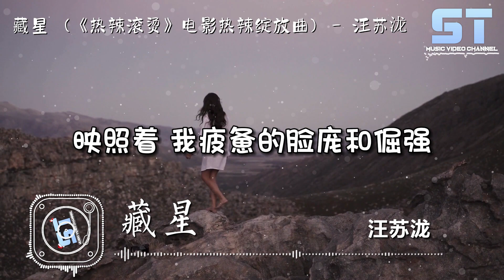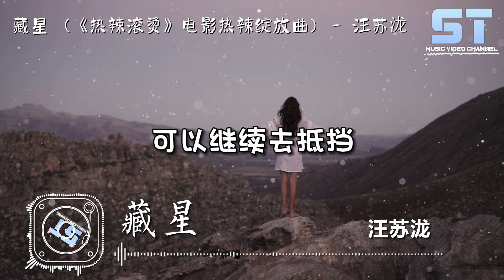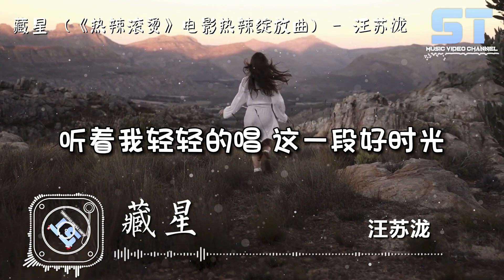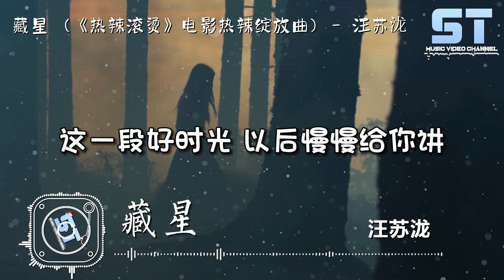汪苏泷 - 藏星 (《热辣滚烫》电影热辣绽放曲) - 『这首歌里唱着 我生活的理想，过往越是迷惘 前途越是芬芳』【動態歌詞MV版 | Lyrics MV】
♫ST Music Video Channnel♫

♫歌詞♫
藏星 (《热辣滚烫》电影热辣绽放曲) - 汪苏泷
词：汪苏泷
曲：汪苏泷
编曲：韦星弟
制作人：汪苏泷
吉他：juno heo
弦乐：国际首席爱乐
弦乐编写：韦星弟
和声：汪苏泷/徐杰/姜糖Shirley
和声编写：汪苏泷/徐杰
录音：洪士诚
混音/母带：崔禄
全景声混音：张步若
监制：金若晨
制作统筹：李醒缘&任孝恒
出品人：李思睿
出品：北京大象无形音乐有限公司

曾经脑海勾勒的模样

越攀登越是觉得路途漫长

城市的霓虹灯太闪亮

映照着 我疲惫的脸庞和倔强

我要学会如何去伪装

不会让任何人看到我委屈时的模样

把泪光 当勋章

越难过越开怀大笑

多荒唐 年少就该轻狂

藏一片星光在我背包

无数的黑夜靠它照亮

对不起我也曾让你失望

这首歌里唱着

我北上的车厢

车上沿途风光

有明媚有哀伤

穿过村庄穿过麦田穿过我家乡

先有诗才有了远方

这首歌里唱着

我生活的理想

过往越是迷惘

前途越是芬芳

诗人爱写月亮

我爱写晴朗 和你的模样

这一段好时光

以后慢慢给你讲

热辣一团火在我胸膛

可以继续去抵挡

就算再大的风浪

滚烫的奔跑向着前方

像没有退路一样

一路荆棘一路闯荡

这首歌里唱着

我北上的车厢

车上沿途风光

有明媚有哀伤

这首歌里唱着

我生活的理想

过往越是迷惘

前途越是芬芳

诗人爱写月亮

这一段好时光

以后慢慢给你讲

收集指间的微光

握成拳头的形状

那北风吹得越强

心越要充满阳光

生活是热辣滚烫

生命是热辣滚烫

听着我轻轻的唱

这一段好时光

这首歌里唱着

我北上的车厢

车上沿途风光

有明媚有哀伤

这首歌里唱着

我生活的理想

过往越是迷惘

前途越是芬芳

诗人爱写月亮

这一段好时光

以后慢慢给你讲

00:00 藏星
00:50 (副歌)